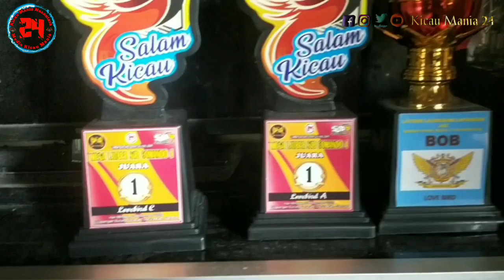Bongkar Rahasia perawatan Love bird juwara.Makanan Love Bird Konslet.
Support Channel tV kicau mania 24 dengan- cara

Bongkar Rahasia perawatan Love bird,Makanan Love Bird Konslet.